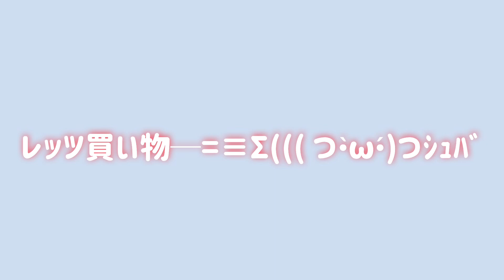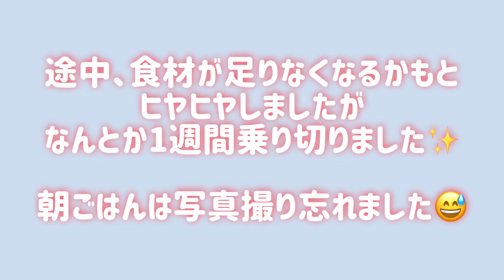【節約ごはん】1週間の食費1000円で過ごす1人暮らし(3日間は2人前)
前回の動画から間が空いてしまい
一部、撮影ミスで画面がチカチカしてます🙇‍♀️

1週間1000円食生活✨
(朝と夜のみ、昼食は社食です)
朝ごはんの写真を撮り忘れましたが
いつもと変わらない朝ごはんでした😅
実家から貰った野菜も含めてですが
今回、3日間は2人分作っております♪

食費1ヶ月10000円でやりくりしてます
(社食はお給料から天引きなので、月10000円の中に含まれておりません)

※料理は色んなサイトのレシピを参考にさせてもらってます。

※調味料は目分量です
　途中味見しながら味を付け足してます

撮影がまだ不慣れで、見えにくい、わかりにくいところが多々あると思いますがご了承くださいm(_ _)m